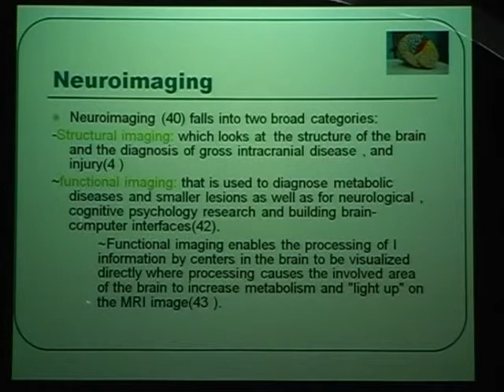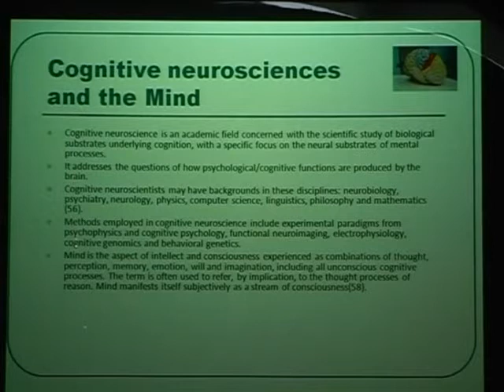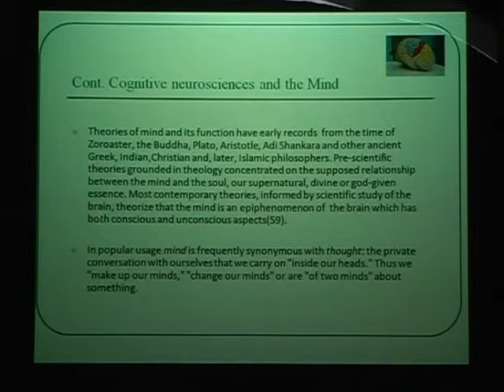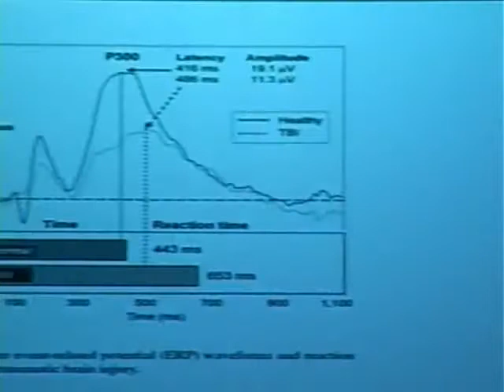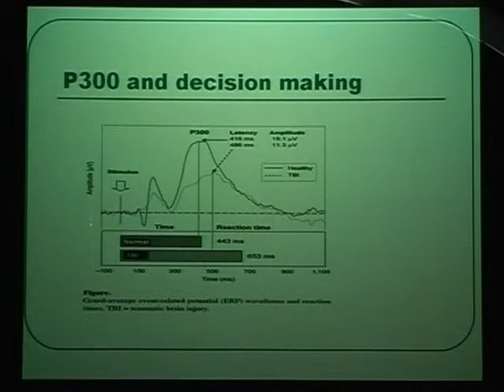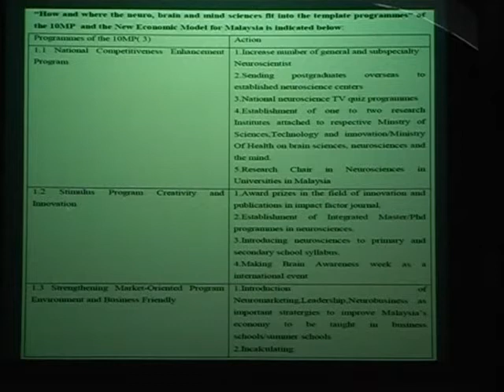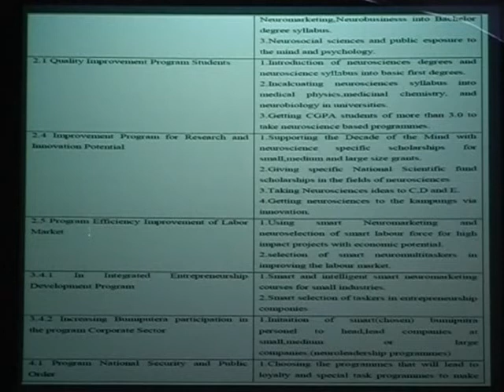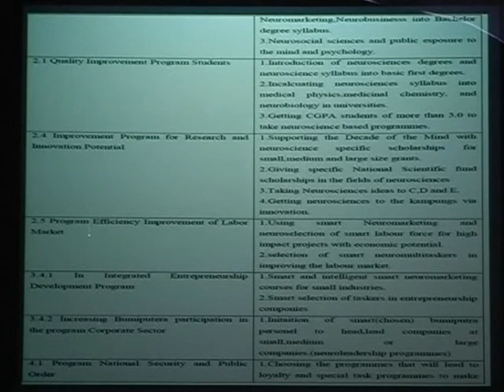Prof Jafri Malin - Decade of The Mind - part3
Prof Jafri Malin